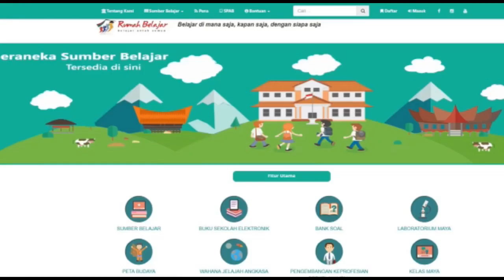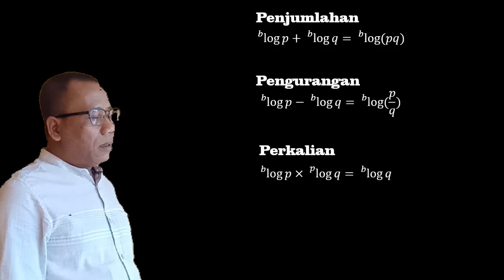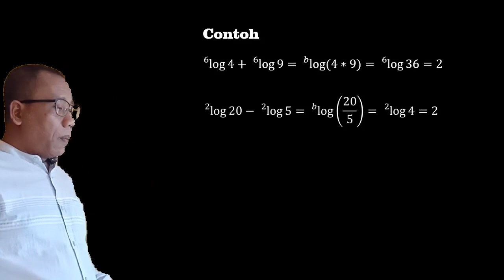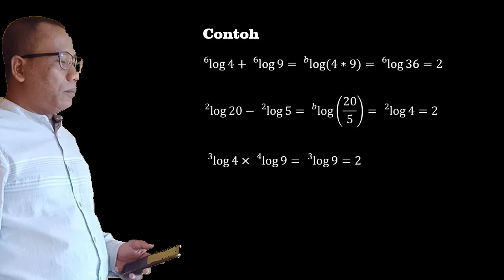Operasi Logaritma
Baru dengar ya operasi logaritma? Ya memang di buku-buku tidak dibahas secara khusus operasi logaritma. Ternyata dua buah bentuk logaritma dapat dioperasikan. Dijumlah, dkurang, dikali dan dinagi. Seperti apa penjelasannya? Simak saja videonya